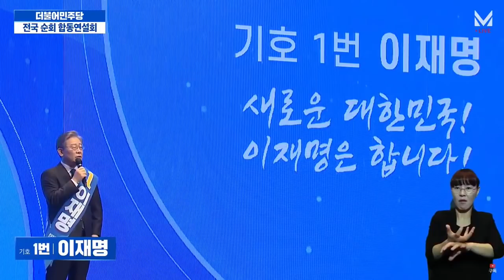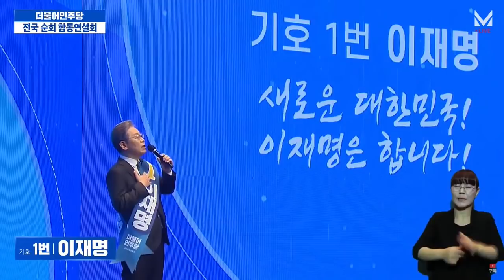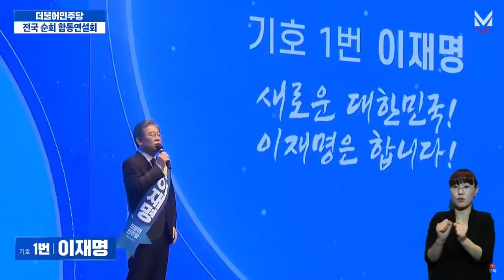이재명 후보 -늘 기득권과 싸워왔던 저입니다.윤석열 검찰의 행위 저로서는 수십 년간 늘상 당해온 일이라 놀랄 것도 없습니다.”